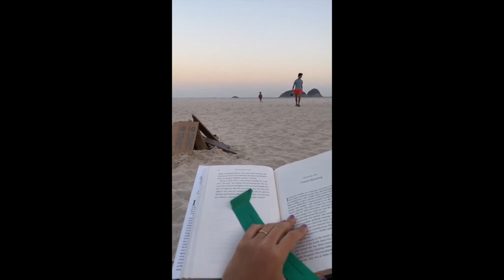ISABELLE DAZA CAMPING WITH HER HUSBAND AND SON